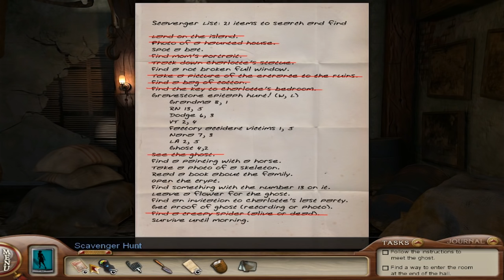Nancy Drew Ghost of Thornton Hall - Creeping her phone!!! #3